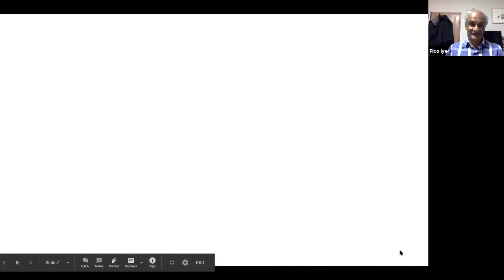The art of stillness in a world that can’t stop moving | Pico Iyer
As the world has come to a halt and many of us are confined to our homes, the House of Beautiful Business hosted a conversation with Pico Iyer, a British-born, Japan-based essayist, novelist, and author of "The Art of Stillness," among many other books, about the monastic writer's life, the travels of the mind, his friendship with the Dalai Lama and the late Leonard Cohen, and the gift of silence.